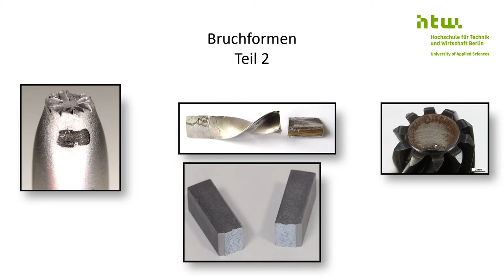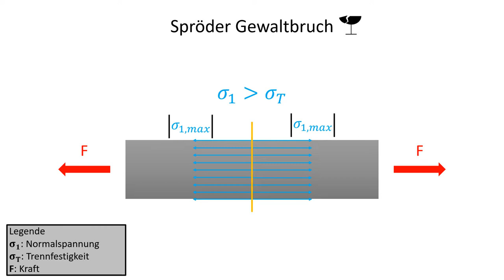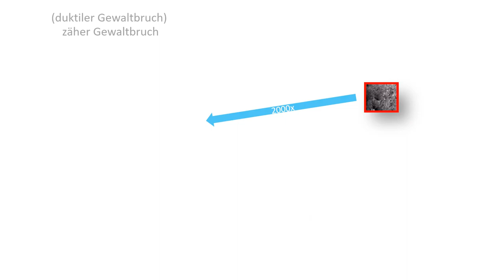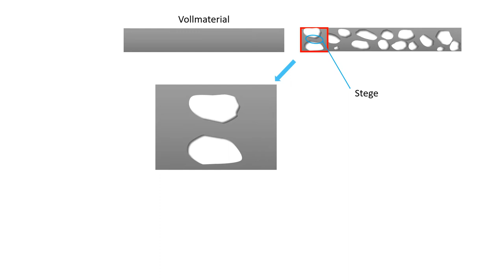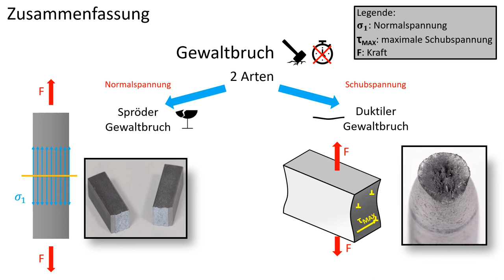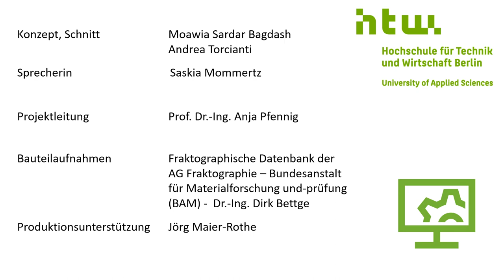Bruchformen 2 – Gewaltbruch: Sprödbruch/Duktilbruch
Gewaltbruch: duktiler und spröder Gewaltbruch, Versetzungsbehinderung, Wabenstruktur